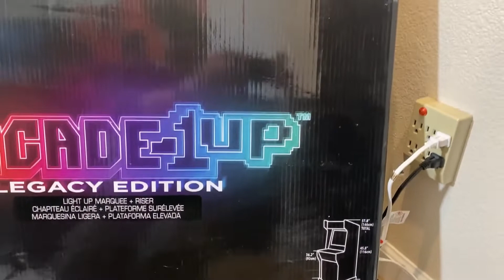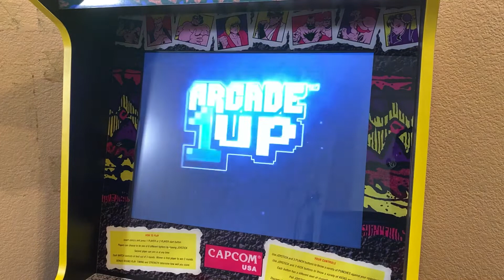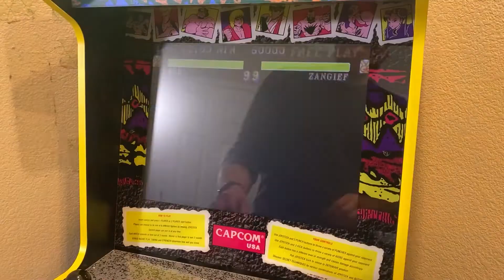Fenix Geek-Out: Arcade1Up Capcom Legacy Edition Speed-Build & Test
🕹 In this Fenix Media video exclusive, watch as we assemble Arcade1Up's latest 3/4-scale arcade release, the Capcom Legacy Edition cabinet. This retro multicade features 12 classic Capcom titles, including:
~ Street Fighter
~ Street Fighter II: World Warrior
~ Street Fighter II: Champion Edition
~ Street Fighter II: Turbo
~ Super Street Fighter II: The New Challengers
~ Super Street Fighter II: Turbo
~ Darkstalkers
~ Strider
~ Commando
~ Final Fight
~ Ghost n Goblins
~ 1944

🎮 Arcade1Up Description:
Twelve games, one cabinet, unlimited retro gaming fun. Add the Capcom Legacy Edition from Arcade1Up to your home, and execute the “Shoryuken!” anytime, no quarters required!

Get More From Fenix Media at:
🎙 Listen LIVE: FenixMedia.us
📲 Download the Podcasts: FM.FenixMedia.us/Pods
💻 Watch LIVE: Facebook.com/FenixMediaRadio

License to use music contained in this program was issued by ASCAP (License #: 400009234) and BMI (License#: 60993608) for use by Fenix Media, Sparks, NV.